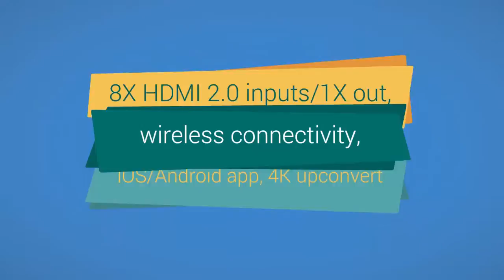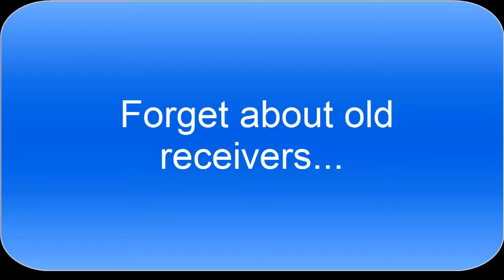Marantz NR1504 Review | Adam Wood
Internet Marketing Strategy - Step by step
Vintage Marantz Stereo Receiver Review - See The New Lamps!!
Marantz 2265b review, a better investment than a new mobile phone, new car ore a new tv
Marantz SR7009 Atmos AV Receiver Review
Denon & Marantz Neuheiten 2014
marantz sr7008 review on B&W 604 s3
Marantz SR5009 receiver: Stunningly good sound
Marantz PM6005 + Monitor Audio BX2 Demo
Marantz 1604 broken center channel
Marantz NR1403 review: A slim, simple receiver without frills
Testando receiver slim da Marantz NR1604
Vorstellung des MARANTZ AV Verstärkers SR 7008
Marantz NR1504 Review
AVR Control Demo
Apple iPod Touch 5G 32GB Reproductor de MP3 32 GB
Energy Sistem Music Box Z220 Radio MP3 portátil,
Marantz NR1601 Audio Video Receiver (Black)863
Alias Berger - De 1604
Marantz NR 1604 Sintoamplificatori
Spotify im Überblick

Special thanks go to all of the great youtubers listed below!  Feel free to browse through their titles above.

Andrew R Edwards
gattigail
AVForums
Thomas Electronic GmbH
vintage stereo
BuhToThat
bwspot
CNET
revistahometheater
grobitv
Adam Wood
AVR Control
wionmotilo devotin
DorothySame
exclusiefmedia
warner iverson
portalZINE TV